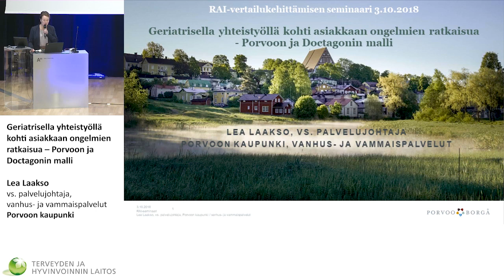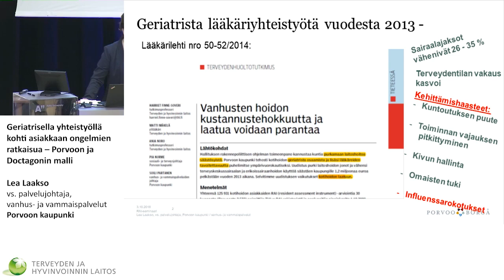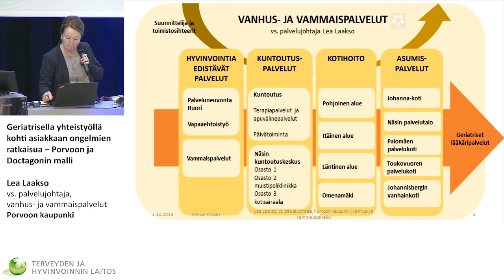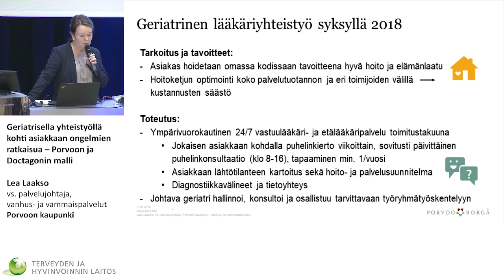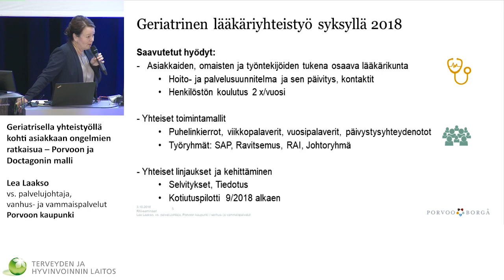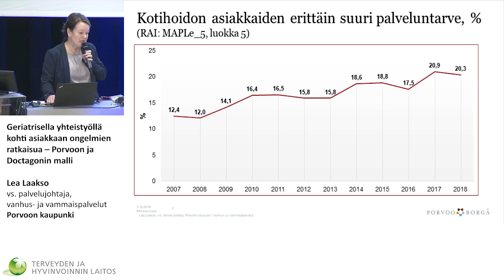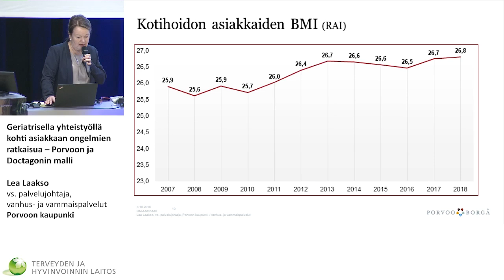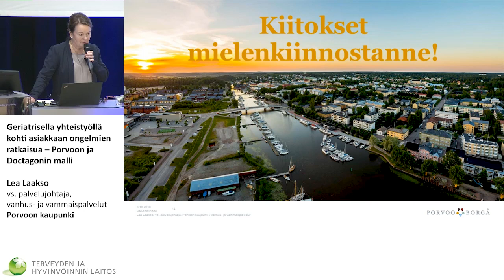Geriatrisella yhteistyöllä kohti asiakkaan ongelmien ratkaisua – Porvoon ja Doctagonin malli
RAI-vertailukehittämisen seminaari

Lea Laakso, vanhus- ja vammaispalvelujen johtaja, Porvoon kaupunki